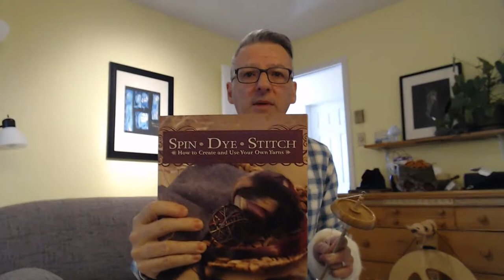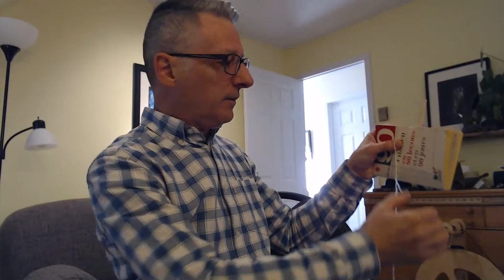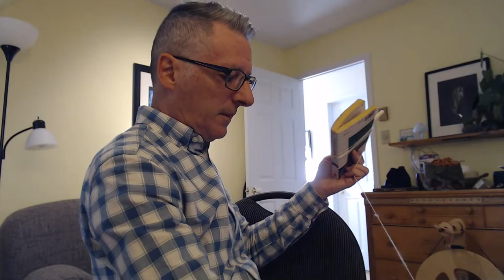Initiation au filage au fuseau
Vous hésitez à investir dans un rouet? Filer de la laine avec un fuseau est un excellent point de départ, c'est comme ça que j'ai commencé!

J'ai parlé de Marcelo dans ma vidéo, mais j'ai eu comme un blanc de mémoire avec son nom de famille (je suis vraiment désolé Marcelo). Son nom c'est Marcelo Ribeiro Martins et vous pouvez aller voir ses vidéos sur sa page Facebook (Makeloo Studio) Il a une très grande connaissance des fibres et du filage.

Voici une suggestion de livres sur le filage:
Spin, Dye, Stitch par Jennifer Claydon (seulement en anglais)
Filer la laine et créer ses propres écheveaux par Brenda Gibson

Le fuseau que j'utilise dans la vidéo est de la compagnie Estelle et il est fait de bois de manguier.